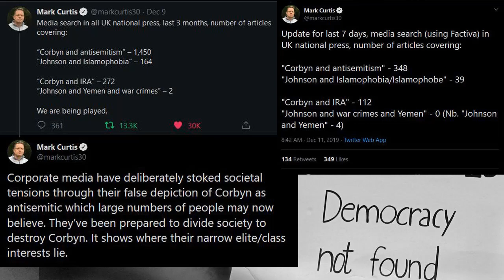Corbyn was beaten by a massive propaganda campaign w/ Jamarl Thomas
Follow Jamarl Thomas on Twitter: @theProgSoapbox

NEW! "Make Orwell Fiction Again!" Merchandise!